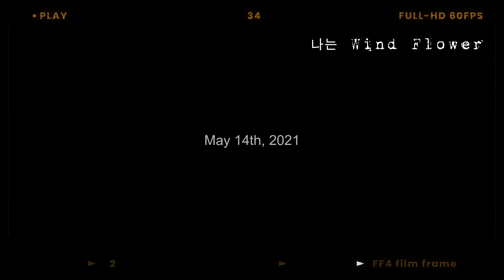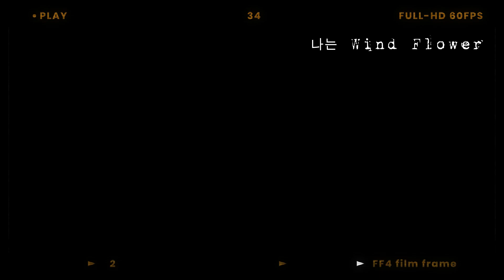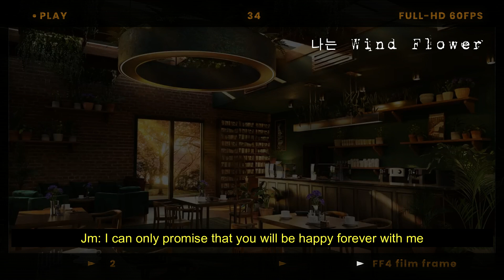Meeting Your Poor Crush The Night Before Your Wedding 🌚 || Jimin ASMR Imagine 🎧 [Fake Subs]